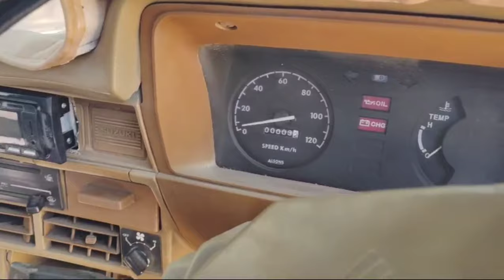Family used Suzuki FX for sell | Suzuki fx cheap price | سستی سوزوکی ایف ایکس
Assalam o alikum, Car doctors brings another best deal as usually. Best family used car in very cheap price... Watch complete video to have complete details..